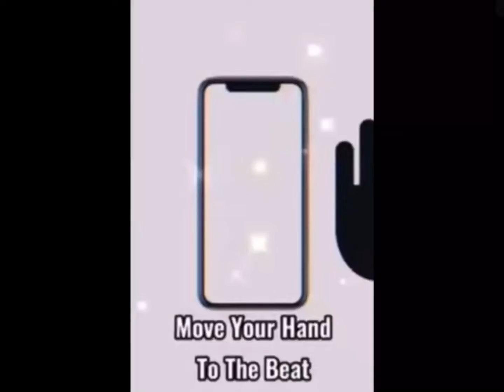move your hand to the beat!! 😏✨